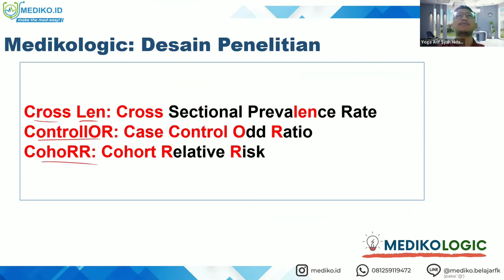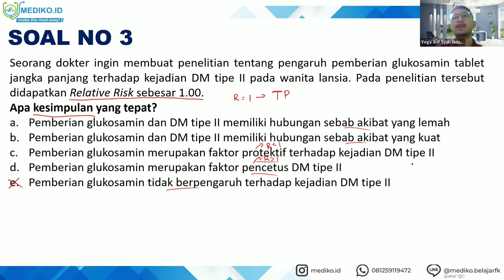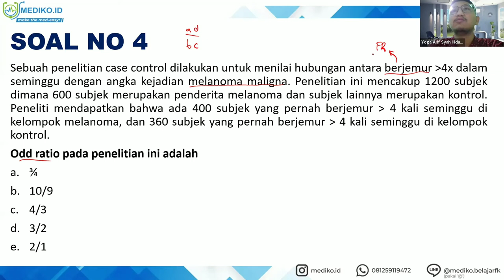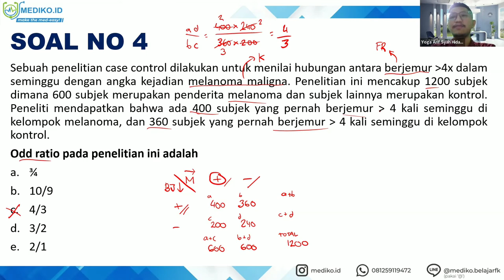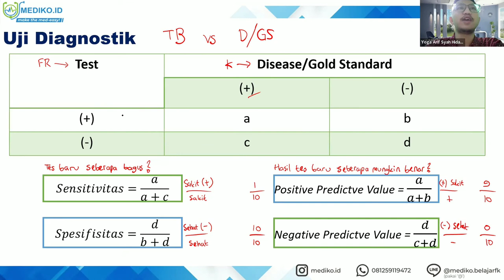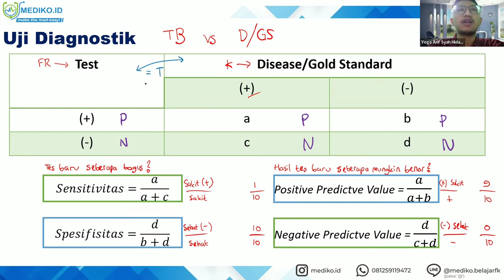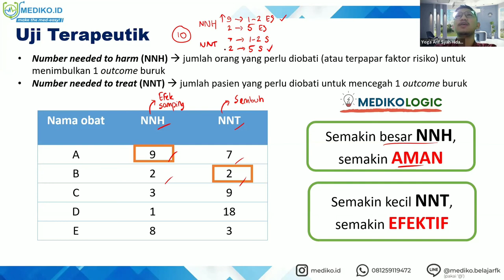#2 Bimbingan UKMPPD IKM (Ilmu Kesehatan Masyarakat) - Materi Kedokteran dan Kesehatan